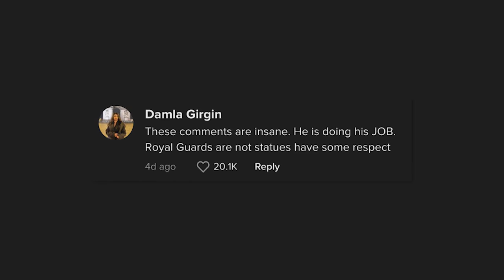King’s Guard screams in tourist’s face during photo op: ‘Do not touch’ | New York Post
A King’s Guard at Buckingham Palace gave a tourist a royal scare when he screamed in her face as she was trying to get a picture.

A viral TikTok post on the account “The King’s Guard Official” has garnered over 25 million views and thousands of user comments.

The clip shows the woman standing next to the armed guard and smiling for a photo. However, the unsuspecting visitor seemingly touches the infantryman and sets him off.

Holding up his massive sword, he abruptly shouts: “Do not touch the King’s Life Guard!”

While the female tourist appears terrified, TikTok commenters didn’t show much sympathy for her, saying that the guard was just “doing his job” and isn’t there to be an “attraction.”